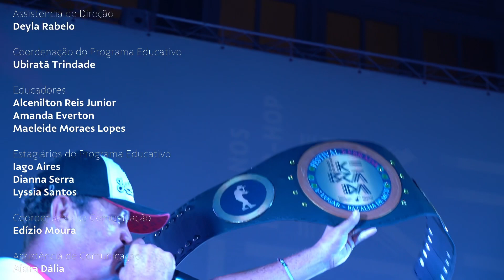Festival Kebrada 2023 - Batalha de MCs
Quer saber quem venceu a tradicional batalha de MCs do Kebrada 2023? É só dar o play!